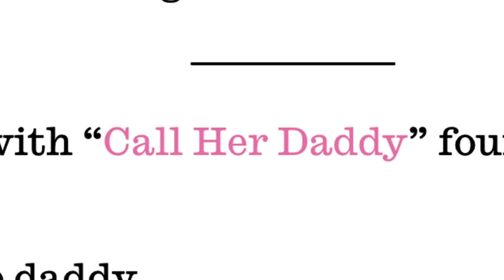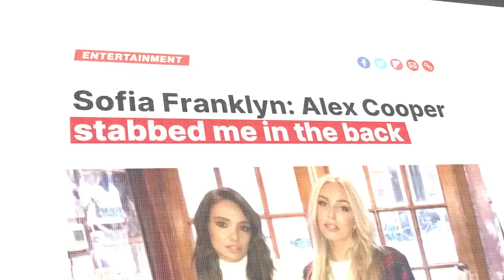Alex Cooper: The World's No.1 Female Podcaster Finally Opens Up! (Call Her Daddy) | E234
Alex Cooper is the host of the podcast, “Call Her Daddy”.  In this expansive conversation Alex discusses her journey to becoming Daddy. From overcoming childhood bullying and self-doubt, hustling and taking advantage of every opportunity that presented itself, Alex has grown and evolved into the icon she is today and taken her devoted Daddy Gang along for the ride.

Topics:

00:00 Intro
02:00 What shaped you?
07:07 Being bullied & how content saved me
20:22 How did therapy help you?
24:27 Call her daddy co-hosts
37:55 The words you wished were said
39:55 Call Her Daddy success
42:58 What made it the no1 female podcast?
47:59 What's the hidden cost?
55:55 Spotify $60M Deal
58:41 Did men feel emasculated with your success?
01:04:35 What pain do you enjoy having?
01:07:45 Do you think your younger self would be proud?
01:10:19 What's next for you?
01:16:45 Last guest’s question
01:24:15 Tell me something you’ve never shared before